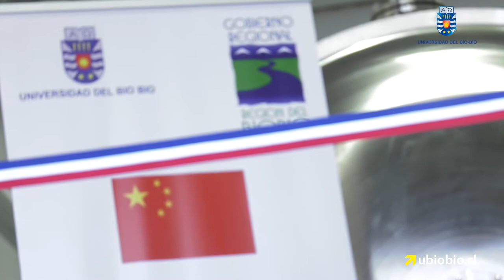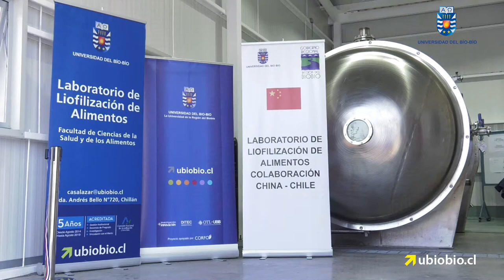UBB inaugura pionero Laboratorio de Liofilización de Alimentos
La Universidad del Bío-Bío inauguró el primer Laboratorio de Liofilización de Alimentos del país, una tecnología que viene a revolucionar la agroindustria local, gracias a la donación por parte de China, del equipo liofilizador semi industrial que funcionará en el Campus Fernando May.